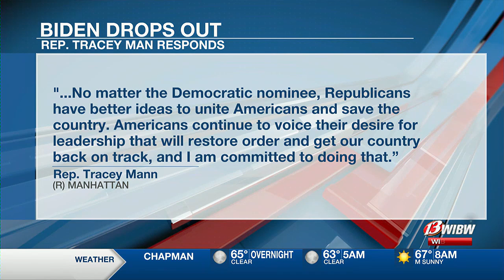Kansas elected officials respond to Biden's withdrawal from 2024 presidential race